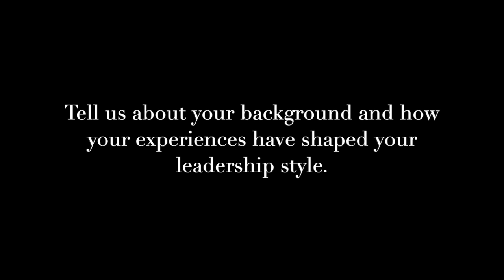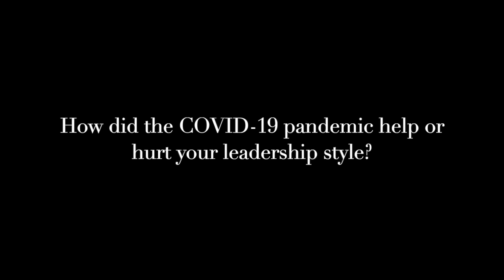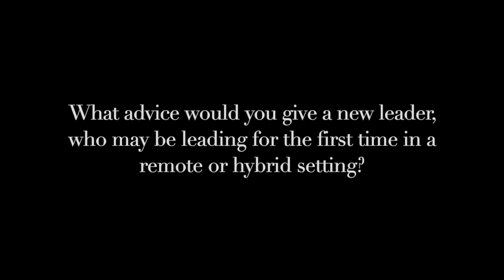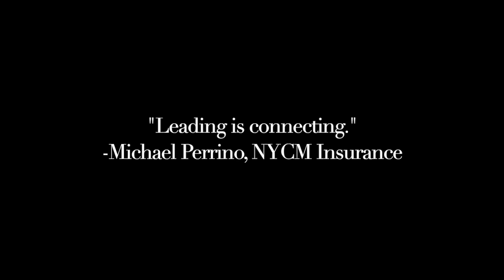A Story About Leadership: Michael Perrino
Utica College MBA students interview local leader, Michael Perrino, about his leadership style and how he has adapted in the wake of COVID-19.